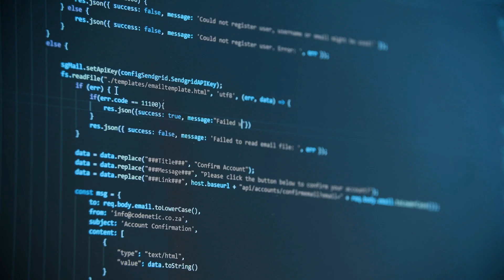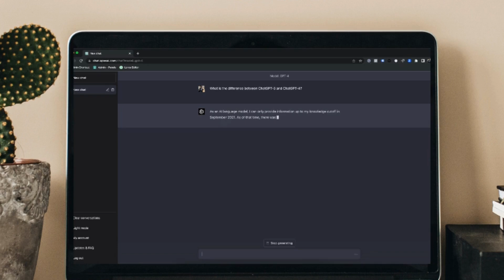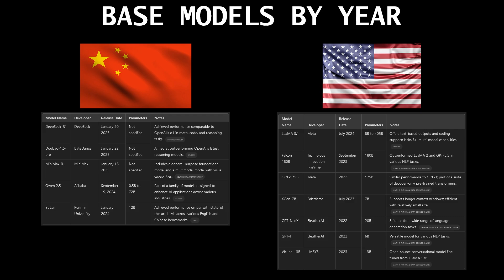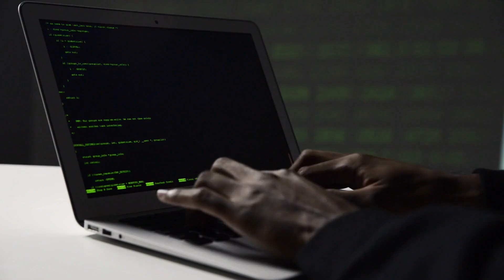US and China Square Off In Open Source AI Competition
America and China have a healthy competition going in the development of open source AI. In the end, this is all for the better as it fosters positive contributions to the world. Let's explore the implications.